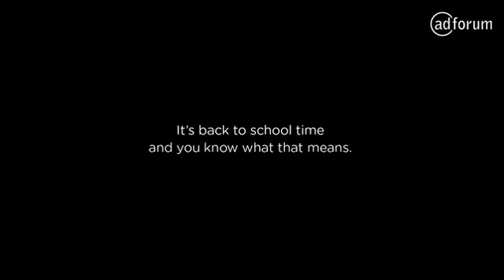Sandy Hook Promise - Back To School (2019, USA)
nothing says back to school lik-

ima be real with you, WHO THOUGHT THIS PSA WAS OKAY?!